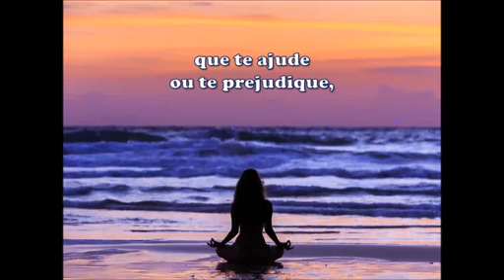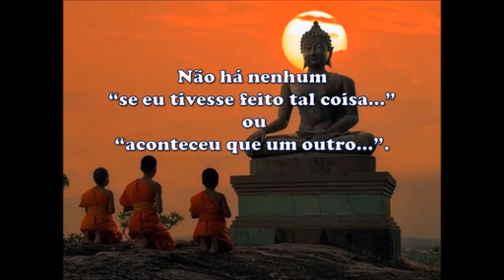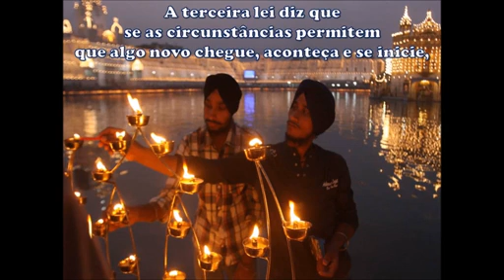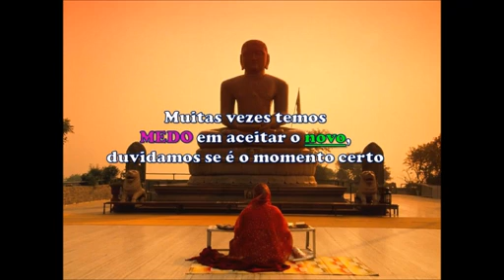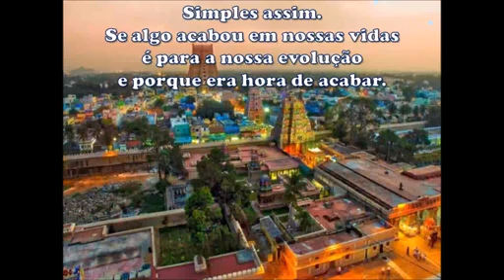Quatro leis espirituais ensinadas na Índia 16 07 2023.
A música (Saatya Sri Ganesha) é um Mantra para remover obstáculos, ter sabedoria, prosperidade e proteção. Que Deus abençoe a todos. Namastê. Todos os direitos autorais reservados aos autores e interpretes.